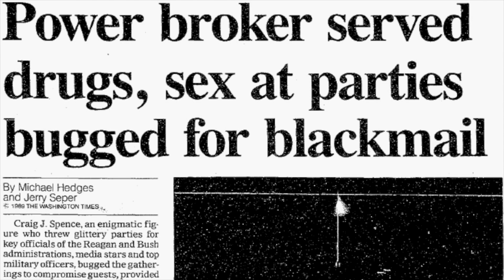The Gretchen Whitmer Kidnapping Plot with Christina Radix Verum | The Nick Bryant Podcast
On October 8, 2020, the U.S. Federal Bureau of Investigation (FBI) announced the arrests of 13 men suspected of orchestrating a domestic terror plot to kidnap American politician Gretchen Whitmer, the Governor of Michigan, and otherwise using violence to overthrow the state government.